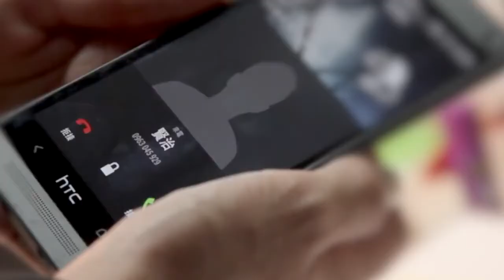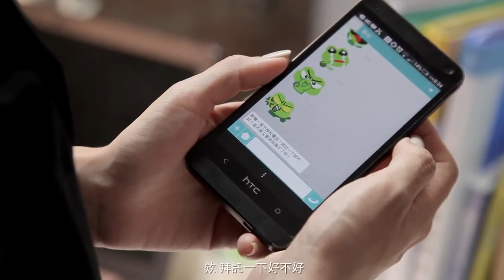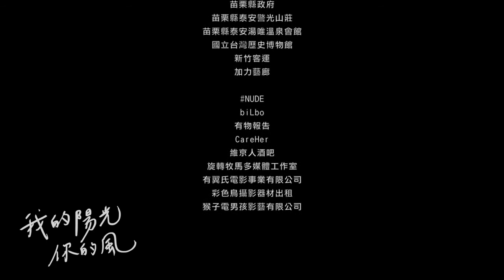重星吉娛樂-Patricia小美-微電影作品【我的陽光你的風】